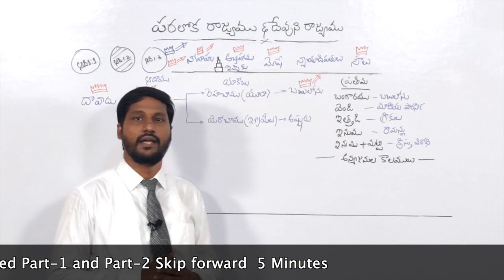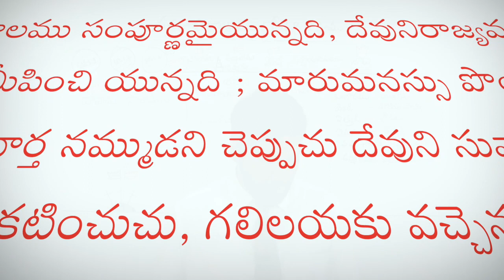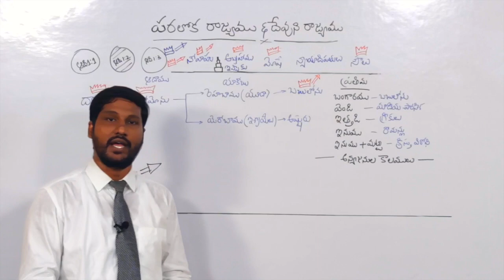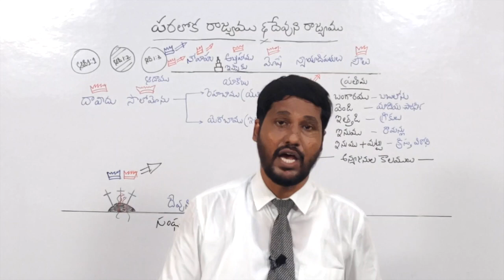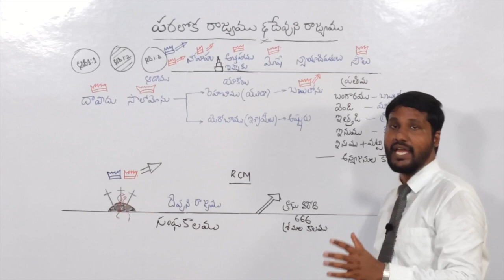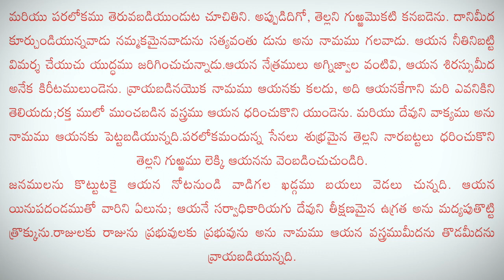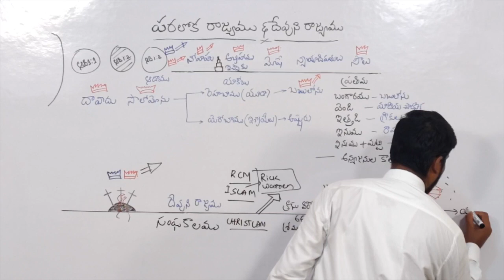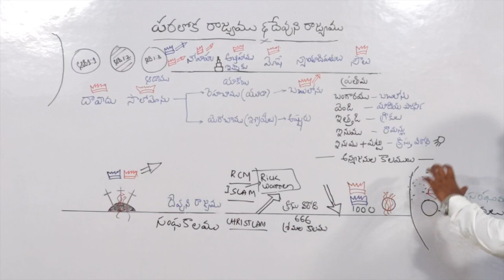Kingdom of God and Kingdom Heaven Are they Same? Part-3| యేసు క్రీస్తు రాజ్యము స్తాపించుటకు రాలేదా?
Kingdom of God and Kingdom Heaven Are they Same? Part-3| యేసు క్రీస్తు రాజ్యము స్తాపించుటకు రాలేదా?రాజ్యాధికారం కోసం క్రైస్తవులను మతం మారుస్తున్నారా?

Is the Kingdom of God same as Kingdom of Heaven?Is the Kingdom of Heaven here and are we extending the Kingdom of Heaven? When will the Kingdom of heaven come? What is the theme of the Entire Bible? In this series of Bible studies we will see what the Bible says about these questions

పరలోక రాజ్యము దేవుని రాజ్యము అన్న ఒక్కటేనా? దేవుని రాజ్యము అంటే లోకాన్ని అంతటినీ సువార్త ప్రకటించి రక్షించుట ద్వారా స్థాపించే రాజ్యమా? క్రైస్తవం పేరుతో ఒకప్పుడు రాజ్యాధికరం కోసం బ్రిటిష్ వారు మత మార్పిడులు చేశారు అనేది సత్యమా? యేసు క్రీస్తు లోకమంతా మారి ఆయనను నమ్మిన తరువాత రెండోవ సారి వస్తాడా? అసలు భూమి మీద దేవుడు రాజుగా రాజ్యం చేస్తాడా? ఎందుకు యేసు క్రీస్తు నా రాజ్యము ఇహ సంబంధం అయినది కాదు అన్నాడు? దేవుడు కేవలం మనుషుల హృదయాలలో మాత్రమే రాజ్యము చేస్తాడా?

ఈ ప్రశ్నలన్నిటికి ఈ వీడియోలో లేఖనాధరిత సమాధానాలు తప్పక చూడండి.

This Teaching is Presented Here by Berachah Goodnews Baptist Church. BGBC is an Independent Bible Believing Baptist Church.

Pastor of BGBC is Brother David Mark. He believes in that Dispensationalism is the Key in Understanding Scriptures.
We believe by faith that God has Preserved His word in the Authorized King James Bible 1611. We correct the Telugu Translation where ever necessary using King James Bible and Old Telugu translation of 1860.